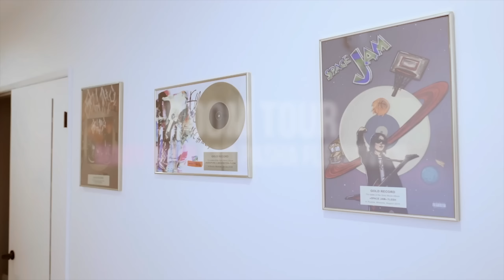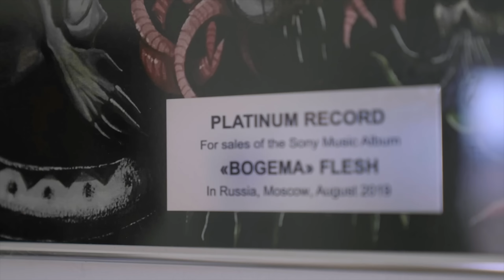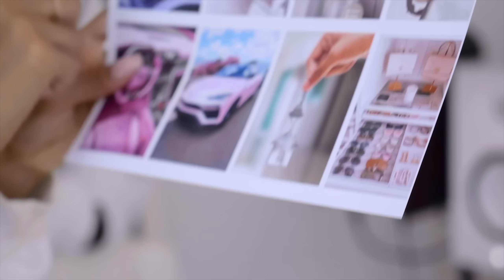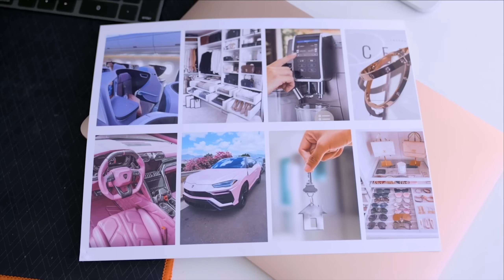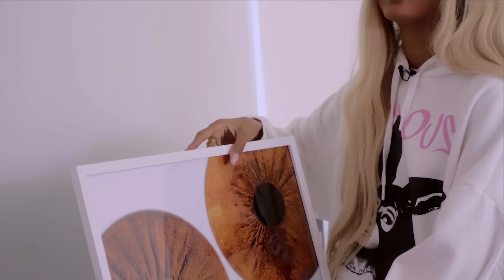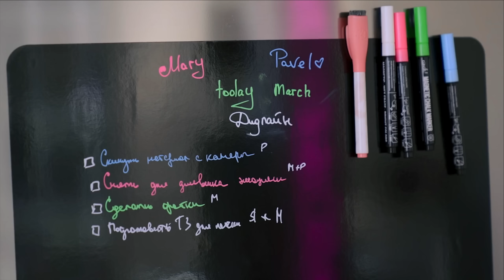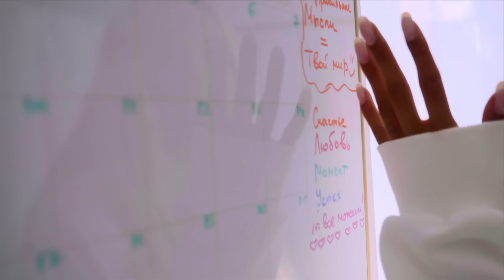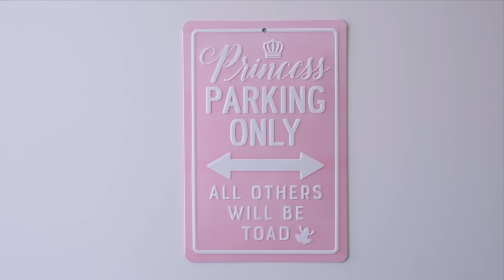НОВЫЙ ПАРЕНЬ МАРИ СЕНН 🇺🇸 Квартира в Америке Рум Тур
♡ Всем привет! В этом видео вы наконец-то побываете в гостях у Мари Сенн и Паши FLESH! Рум Тур квартиры в Америке с видом на весь Лос Анджелес! Часто ли ссорятся ребята и насколько крепки их отношения? И какие сложности возникали у Мари в её компании ХО?

Они покажут все свои творческие награды, музыкальную домашнюю студию Паши  FLESH, их гардероб, кошку Наоми. Вы сможете увидеть карты желаний этой милой пары, которые расскажут как же им удаётся проживать жизнь своей мечты. Также, они поделятся всеми тонкостями и подробностями личной жизни и планами на ближайшее будущее. И помните, «Нет Ничего Невозможного» ;)

20 Мая выходит следующий трек!
И скоро выход его альбома!